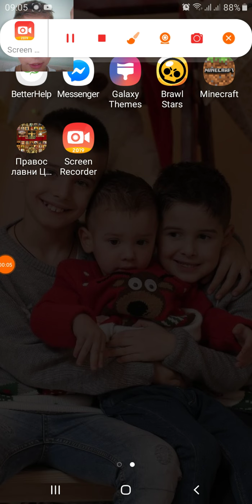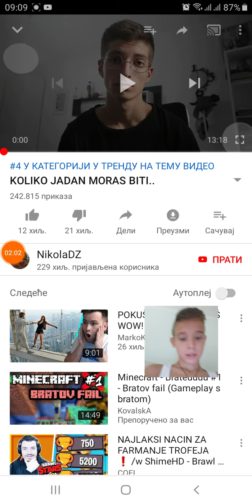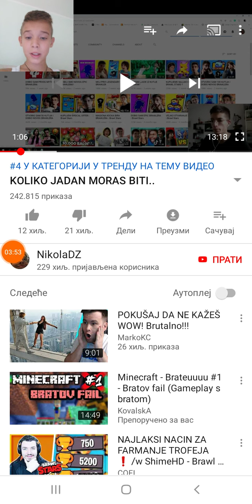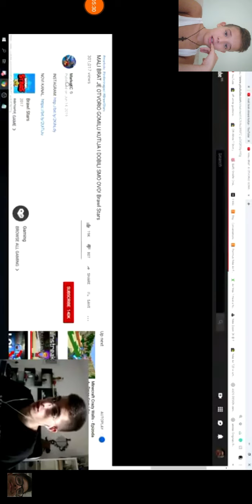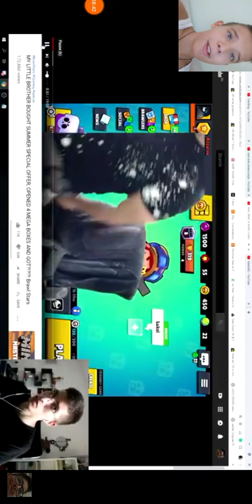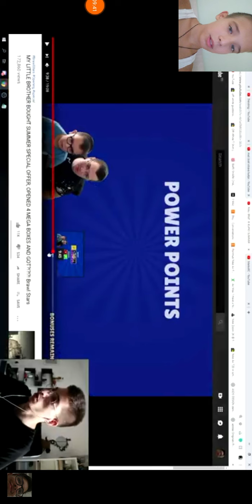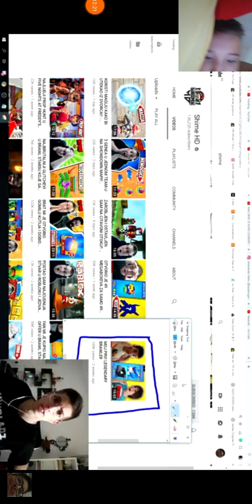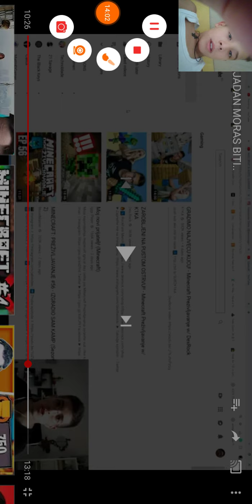14. avgust 2019.